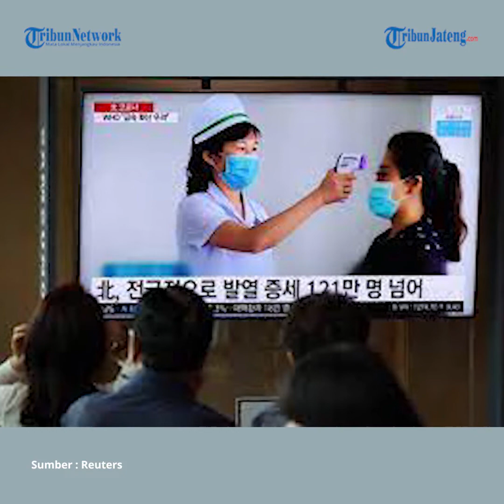Update Global 29 Agustus, 6,4 Juta Meninggal, 581,2 Juta Sembuh dan 605,8 Juta Terjangkit Corona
Penyebaran virus corona penyebab Covid-19 hingga kini dilaporkan masih melanda seluruh dunia. Penambahan kasus infeksi virus corona masih terjadi di berbagai negara, termasuk Indonesia.